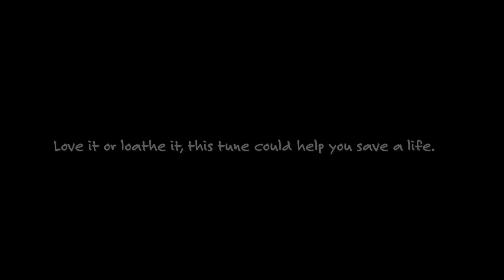Baby Shark CPR | Safety Song | Kids Safety Tips | Education | Songs for children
This is Kent Fire and Rescue Service’s (KFRS’) response to the latest ‘Baby Shark’ craze doing the rounds on social media, which uses the annoying, but catchy tune to help show people the rhythm needed for chest compressions when carrying out CPR in the event of a cardiac arrest.

The background of the song is 110 beats per minute, which lands in the middle of the recommended rate for chest compressions (100 to 120 per minute), so it’s the perfect rhythm to use.

KFRS’ community safety team, with the help of their family safety mascots, Woody and Elsa Byrnes, helped to create this video, which supports our work in delivering essential basic-life support skills and CPR to our communities.

Love it or loathe it, this tune is likely to stick in your head and hopefully will remind you of what you need to do to help save a life.